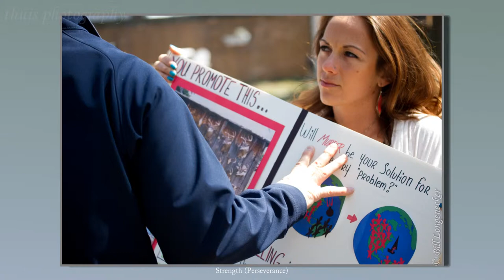Strength: A Photograhic Narrative by Bill Longenecker | thuis photography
Artist's Statement

     Strength is an all-pervasive attribute.  The word and concept are inextricably applicable to aspects of everyone and everything, animate and inanimate, what lies before our eyes and what exists beyond our vision all contain strength.  It can be quantified in the most microscopic grade or in the greatest gargantuan degree.  Strength measures not only the physical, but also emotional, mental, moral, and spiritual planes.  Its capacity is wholly reliant upon the subject and is relative dependent upon whether it is compared within or externally.  When people speak of strength, the automatic assumption is the physical...the power of fiber, in whatever form, to hold firm, to stand fast, to outlast, to overrun.  But strength is so much more.  It can be color and light that imbue amazingly rich warmth or cool tones.  It can be the concentration of flavor.  For me, the ultimate show of strength implies the potential for effective action.  There is the obvious strength in numbers, which can quickly wane, and then there is strength in perseverance and it is often the latter that makes the difference.

     The images in this collection are an embodiment of strength in its many forms.  They should serve as a reminder that we find strength in our relationships and that even a simple gesture like holding hands or a hug gives us strength.  We draw energy, will, and confidence through the physical touch of someone else that we cherish or hold in high regard.  We draw strength through meditation as we shed the yoke of stress, easing the burdens on our mind and regain balance of our mental and spiritual health.  And many find quiet time with a good book or a cuddle with one of their four legged family members a great way to regain strength.  These images are laced with symbolism to allow you, the viewer, to inject your own personal interpretation of strength.

     My daughter, Brynn, serves as both my inspiration and model in my images because she has faced adversity and she has demonstrated incredible strength in overcoming it.  Her strengths propel her to make a better self and a better world for all sentient beings.  Her tattoo is a discerning quote by Ghandi that reminds us to "Be the change you wish to see."